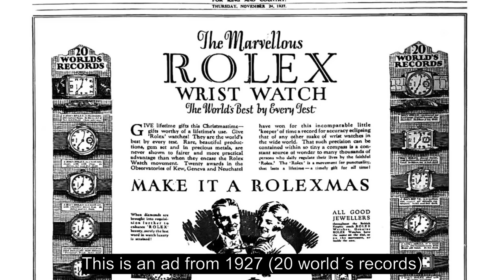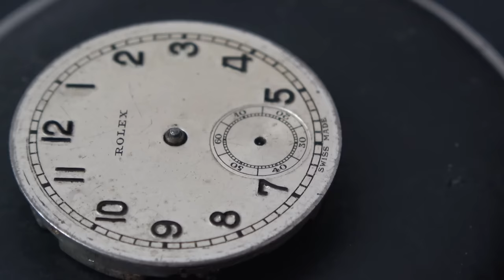Restoration one of the first Rolex watch ever made - antique/historical military silver case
This time I´m restoring an old vintage Rolex.
It has a 0.925 silver-cushion case and is powered by the Rolex 600 handwind-movement. The Rolex 600 movement was introduced in 1922. Based on the stamps on the caseback this watch should have been made between 1923 and 1925. Giving the fact, Rolex was born in 1920, it can be said that this watch is one of their first model ever made.

The watch is in a really bad condition. The silvercase is scratched, the glass is broken, the watch isn´t running and the movement is wobbling.

The hands are not original, the minute hand was cutted roughly to fit in the case. I´m removing the old luminous paint on the hour-hand, polish both of them and re-blue them at 300°C. This was my first attempt on re-bluing hands, so please allow that little uneven result ;)

I need to replace the glass, so I need my little flux-capacitor again.

I´m fitting a new crown and crown-tube, this is preventing the movement from wobbling in the case and adds some waterproofness to the watch.

The bridle of the mainspring is broken, so I´m replacing the mainspring. After everything is cleaned and polished, I can re-assemble the movement with some fresh oil. After that, this watch is in a fantastic beat (+8 seconds per day) again.

And especially to my gold-patron:
- Diego Macias
as well as my silver-patrons:
- Peter Oetterli
- Alessandro
- Martti Künnapas